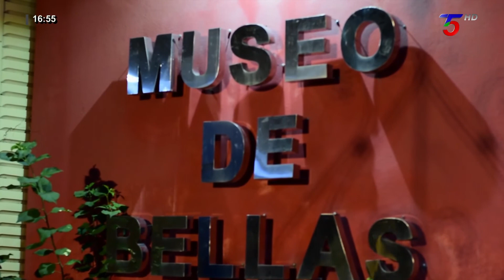Decisiones- Maria Martha Gimenez Cunha